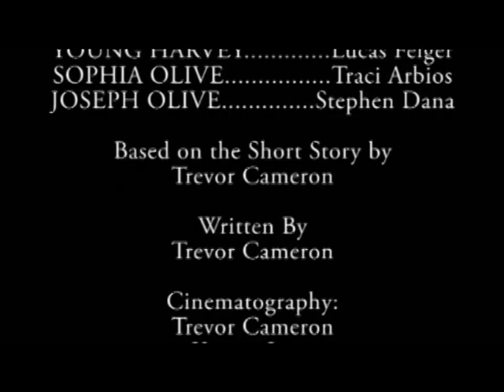Death and Harvey Olive (Full Film unofficial)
Angel Awards Winner for:
Best Short Film: Drama
Best Director (Colin Felger)
Best Cinematography (Trevor Cameron)
Best Special Effects (Kristin Linn)
Best Trailer (Colin Felger)

Nominated for:
Best Editor (Trevor Cameron)
Best Production Team.

A film about a young man named Harvey who invents a time machine to go back in time in order to save his parent's from dying. Death, however, tries to stop him, because time traveling risks the universe's existence. Harvey time travels anyway and is pursued by Death. Harvey must escape Death, and decide whether to run for himself or his decease family.